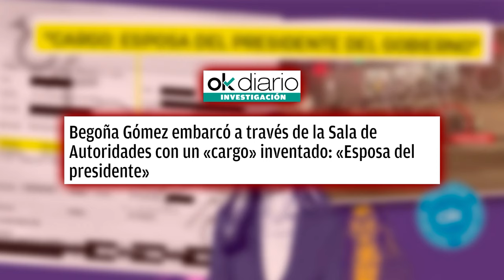🔴Begoña embarcó a través de la Sala de Autoridades con un«cargo» inventado: «Esposa del presidente🔴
En este video, verás cómo Begoña embarcó a través de la Sala de Autoridades con un "cargo" inventado: "Esposa del presidente". ¡No te lo pierdas en Distrito TV!